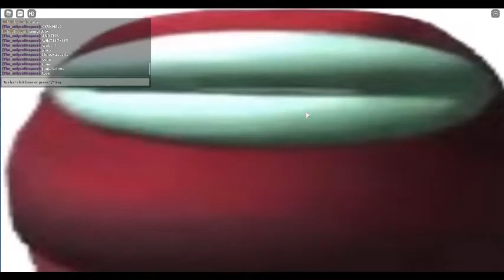More secrets Skaj's Jump Per Difficulty Chart Obby